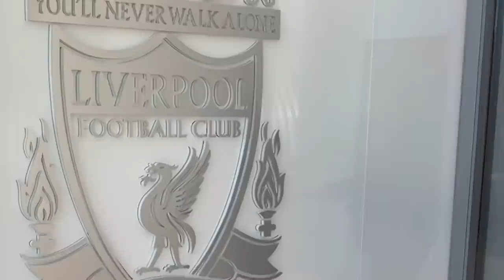Ian Rush with Mo Salah, Jurgen Klopp & Liverpool FC at Melwood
Behind the scenes with Rushie - Melwood training ground

Ian Rush visits Melwood training ground after Liverpool’s 2-1 win over Tottenham for a family day meet and greet with LFC first team.